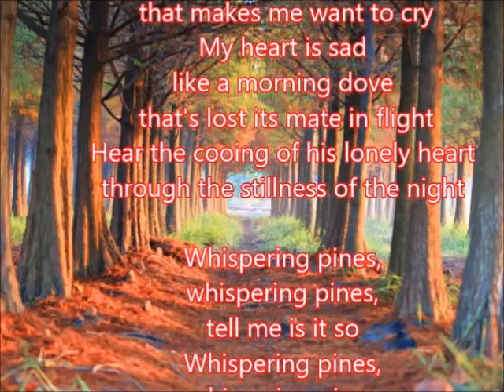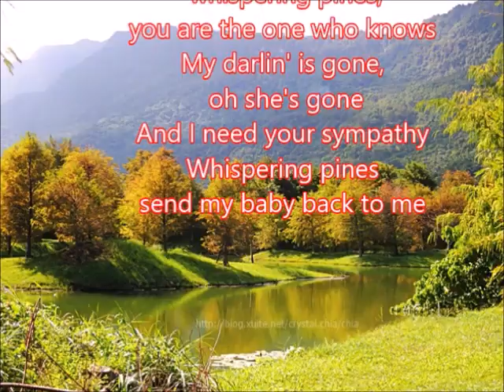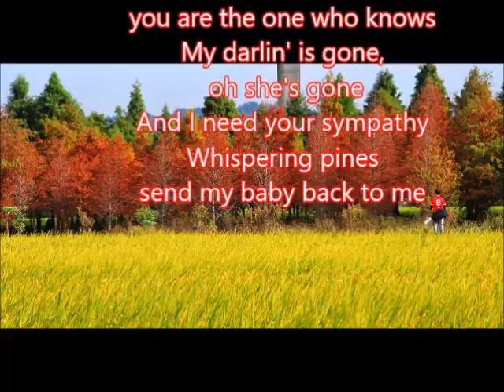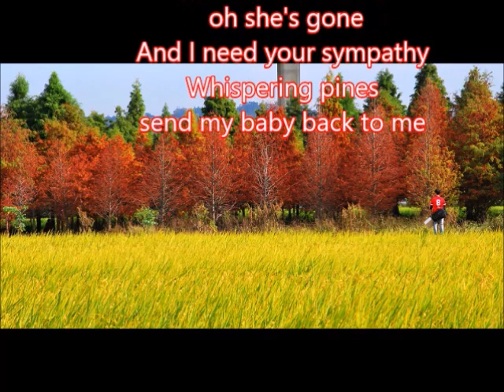英文歌曲JOHNNY HORTON Whispering pine 朱慧珍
松林的低語1959年